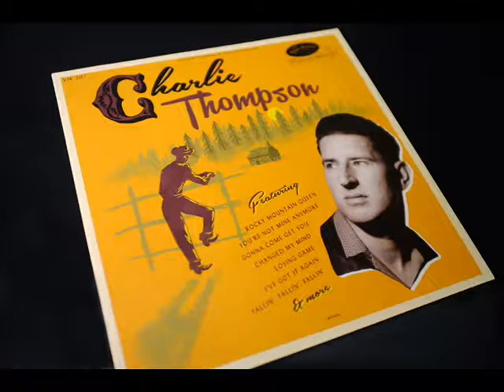Charlie Thompson - Changed My Mind(Vic-Tone Records Sweden 2013)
"Changed My Mind" Theme with which opens the B-Side of the third Lp, this limited edition 10-inch Country-Rocker English Charlie Thompson, edited by the Swedish label Vic-Tone Records in 2013. Magnifies and wonderful adaptation of the Original cut released by Columbia records in late 1959 by the no less sensational Country-Rocker Texan "The Traveling Texan" Charlie Walker.